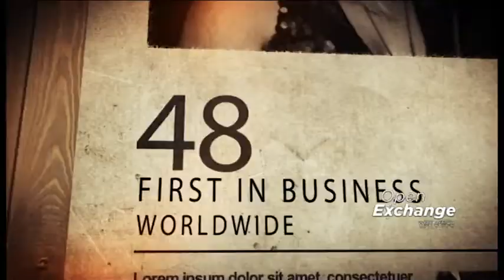CNBC Africa celebrates 11 years of broadcasting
CNBC Africa the continent’s first and only pan-African real-time financial and business network turns 11 years today.  ABN Group’s Managing Director Roberta Naicker speaks on the journey so far.